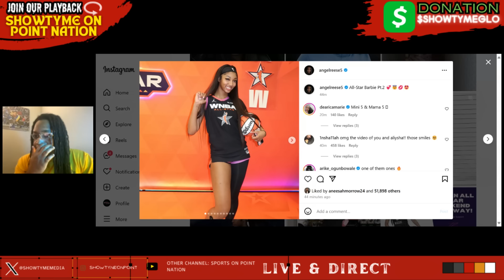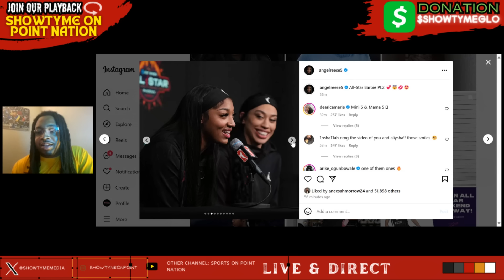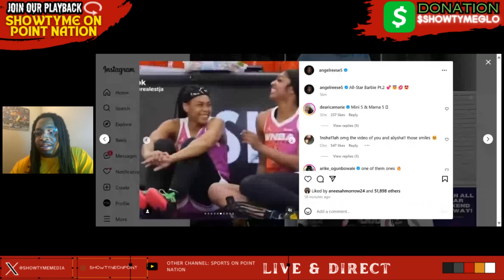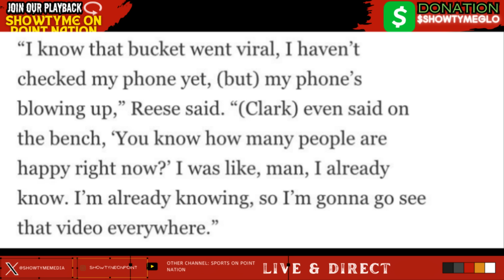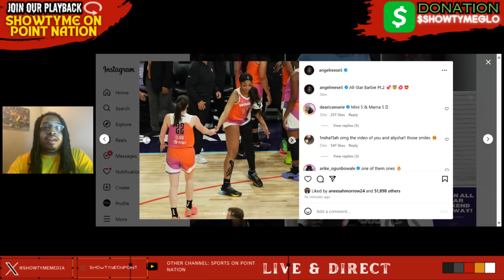Angel Reese DESTROYS Hate Narrative Posting Caitlin Clark WNBA All-Star IG Dump